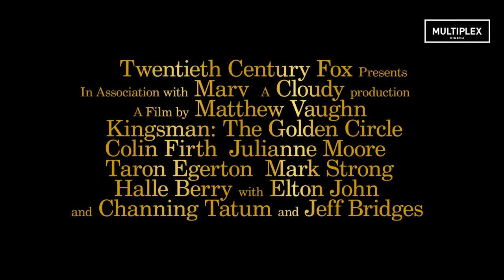Kingsman: Золоте кільце [трейлер]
Оригінальна назва: Kingsman: The Golden Circle
Жанр: бойовик, комедія, шпигунський
У прокаті з 28 вересня 2017
Шукай більше цікавих фільмів на multiplex.ua